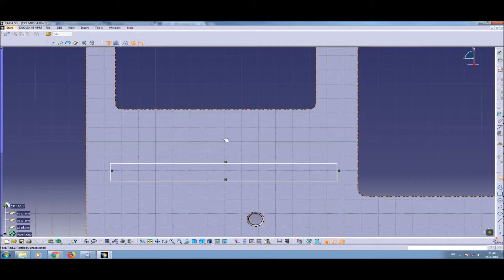Airbus Panel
Making Airbus cockpit panel in CATIA for home cockpit simulator.